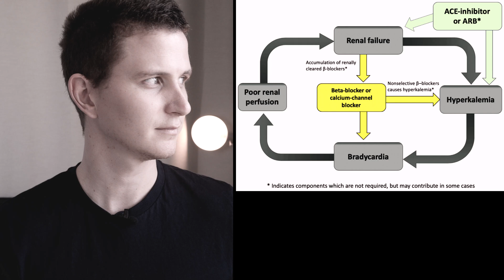Brash Syndrome ? (Need To Know)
BRASH syndrome is an acronym for Bradycardia, Renal Failure, AV blockade, Shock, and Hyperkalaemia.

Chapters-
0:00 Intro
0:15 Define
0:38 Why is BRASH important
1:07 Who is vulnerable
1:28 The Loop
2:50 Treatment
3:43 Tip and trick
4:05 Exit

Treatment includes fluid resuscitation;
hyperkalaemia therapies including intravenous calcium, insulin/glucose, beta-agonists,
diuresis; and management of bradycardia